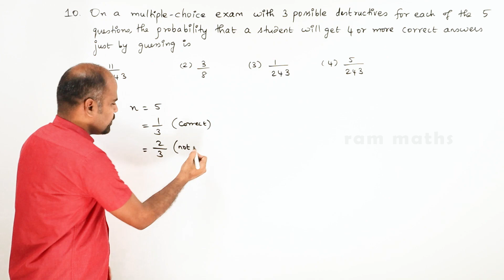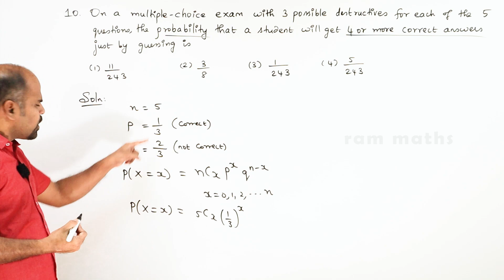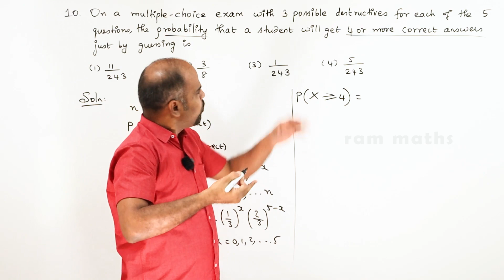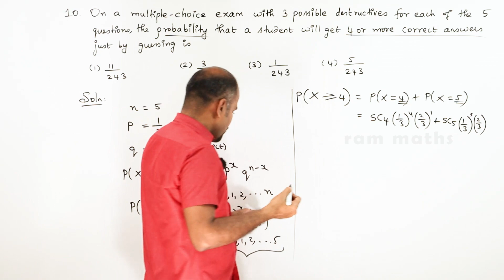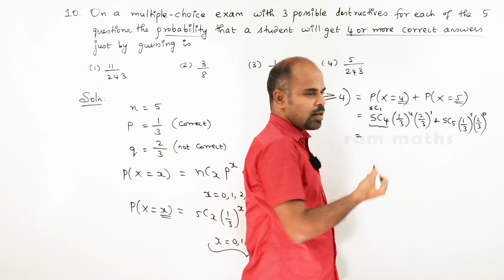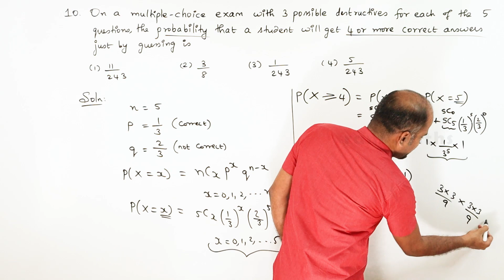12th | ex. 11.6 | Q.No. 10 | Probability Distributions | Chapter 11 | State Board | ram maths